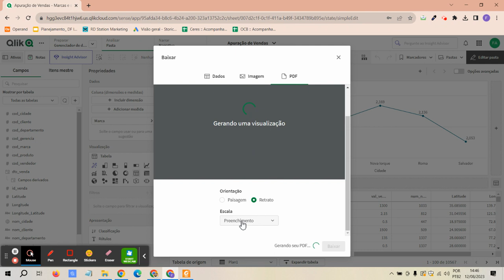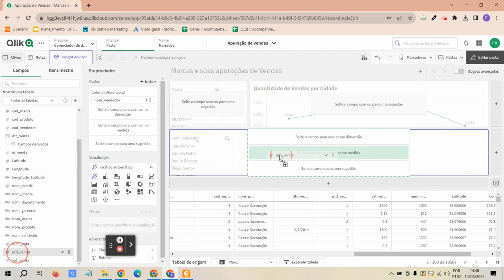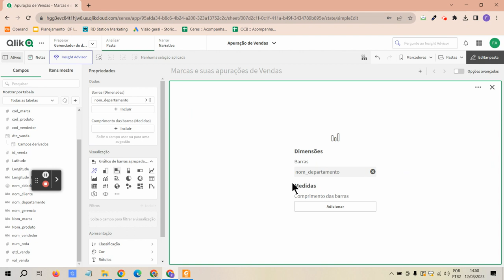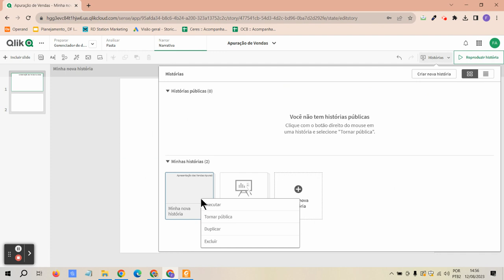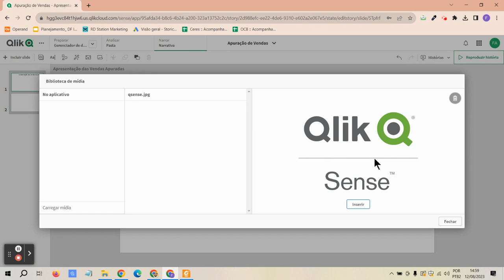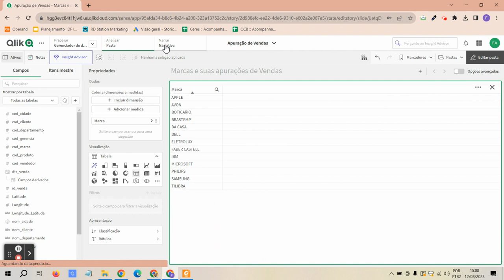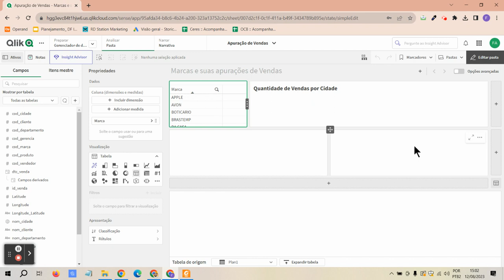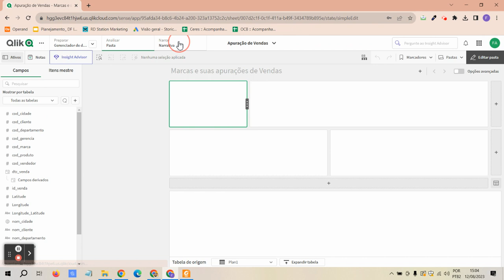QLIK SENSE - VÍDEO 4 - CONTANDO UMA HISTÓRIA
Fala pessoal! Nesse vídeo vamos aprender um pouquinho sobre como o recurso de narrativa funciona dentro do aplicativo do Qlik Sense.